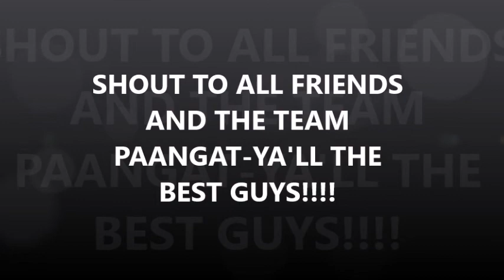THE BEST TROUT FARM IN BETWEEN NORTH CAROLINA AND TENNESSEE COOPER CREEK TROUT FARM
THE MOST VISITED FISHING TROUT FARM IN BETWEEN NORTH CAROLINA AND TENNESSEE